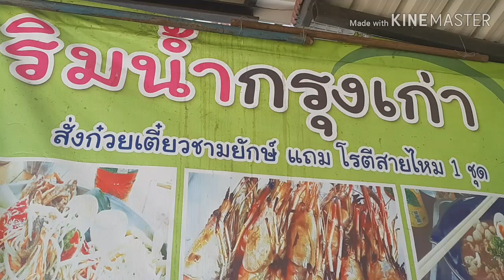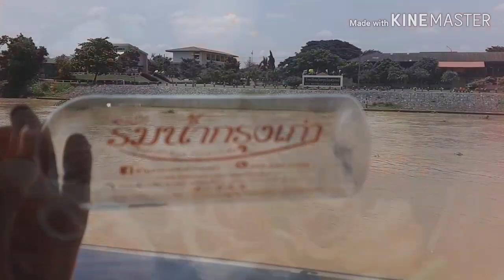ก๋วยเตี๋ยวเรือ ริมน้ำกรุงเก่า จ.พระนครศรีอยุธยา